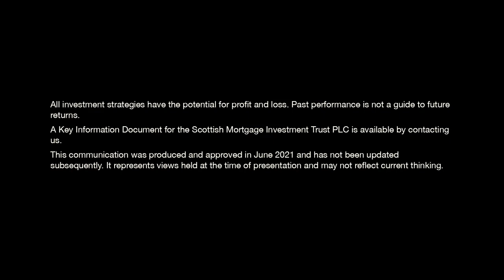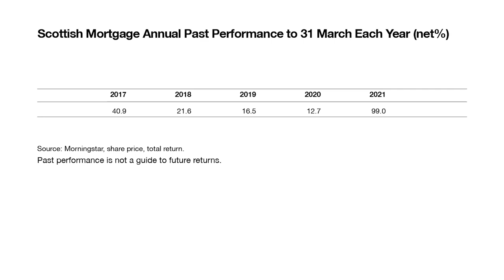Embracing the Extraordinary: In Conversation with the Scottish Mortgage Managers - June 2021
Join investment specialist Claire Shaw as she speaks to James Anderson, Tom Slater, and Lawrence Burns in the first-ever investor event with all three Scottish Mortgage managers. With no shortage of exciting growth opportunities, the Scottish Mortgage managers discuss the potential for exponential growth in the future. Join them as they look to companies that are helping to facilitate a post-carbon world, revolutionising healthcare, and accelerating the ongoing digitalisation of the economy.